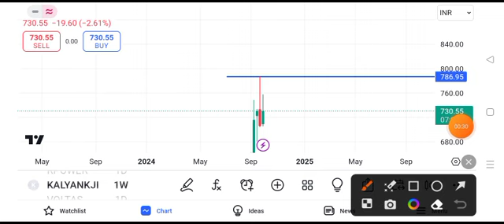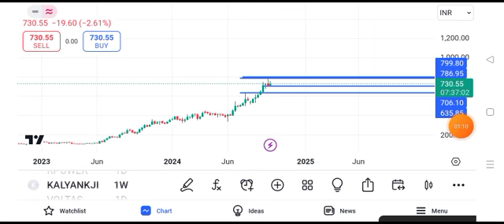kalyan jewellers share latest news || kalyan jewellers share latest news today